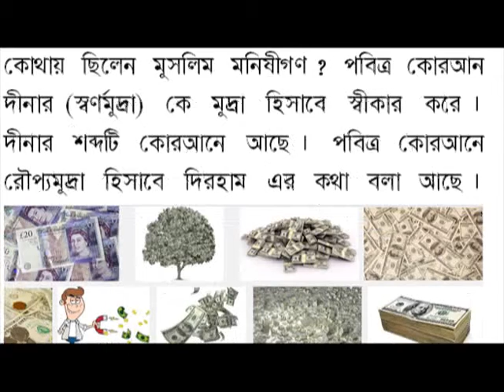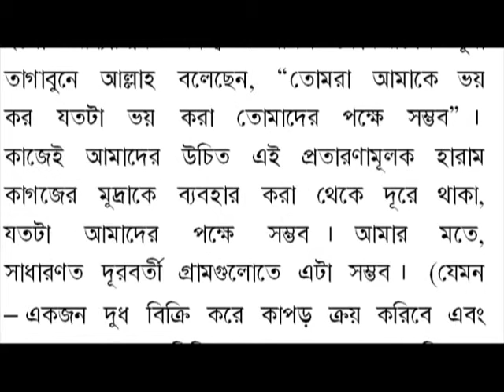কাগজের মুদ্রা ইসলামী শরীয়াতে হারাম মাওলানা ইমরান নজর হোসেন